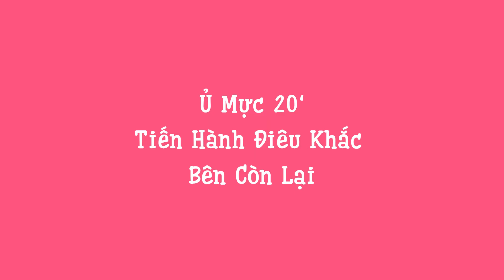Hướng Dẫn Điêu Khắc Chân Mày Chuẩn | Cách Điêu Khắc Lông Mày Từ A-Z | Jolie Nguyen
Hướng Dẫn Điêu Khắc Chân Mày Chuẩn | Cách Điêu Khắc Lông Mày Từ A-Z
TIMESTAMP :
00:00 - 00:36: Mở đầu
00:37 - 02:20: Bước 1: Ủ tê
02:21 - 14:23: Bước 2: Vẽ chân mày
14:24 - 28:11: Bước 3: Tiến hành điêu khắc
28:12 - 28:55: Lời khuyên
28:56 - 29:06: Liên hệ
29:07 - 29:37: Xem lại thành quả

Jolie còn có các video khác để hỗ trợ các bạn đang theo học nghề phun xăm thẩm mỹ này:

Ngoài ra nếu bạn chưa tự tin với năng lực của bản thân cũng như chưa có môi trường để thực hành thực tế thì hãy đến với Trung tâm Đào tạo Phun xăm Thẩm Mỹ mang tên “Thế giới làm đẹp” của Jolie. Tại đây bạn sẽ được thực hành trên mẫu thật dưới sự dẫn dắt của Jolie, đảm bảo sau khi học xong bạn sẽ tự tin hành nghề.

     Trung tâm đào tạo phun xăm thẩm mỹ Thế Giới Làm Đẹp
✅Địa chỉ: 6/4e Phạm Văn Chiêu, Phường 8, Quận Gò Vâp, TP Hồ Chí Minh
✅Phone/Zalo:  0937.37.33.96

👉Xem thêm video về khóa học phun xăm thẩm mỹ miễn phí năm 2020 của Jolie tại đây:

Bạn có thể tìm Jolie Nguyễn trên Youtube để học bằng các từ khóa sau:
Jolie Nguyễn, Học phun xăm thẩm mỹ, Điêu khắc chân mày. Vẽ chân mày, học phun môi, thực hành phun xăm thẩm mỹ,